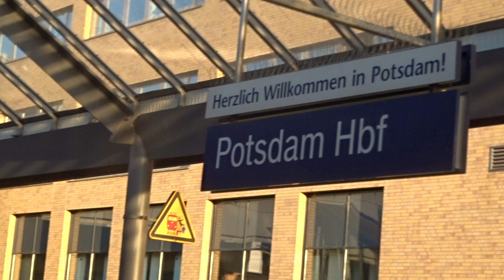! ICE 1-LDV(9-teilig) mit 3x1. Klasse wagen in Potsdam Hbf : ICE1118 Berlin Ostbahnhof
Stuttgart Hbf(10:08) -- Berlin Ostbahnhof(20:40)
7.8.2022  Mit 1.-5. Wagen für 2. Klasse, 6., 11. und 12. Wagen für 1. Klasse